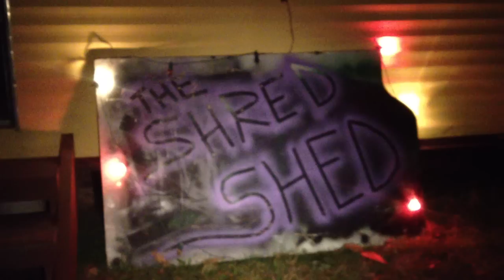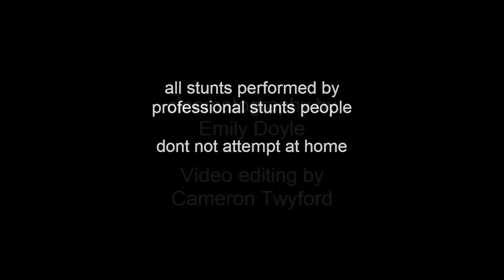Shred Shed - Discount Limosine